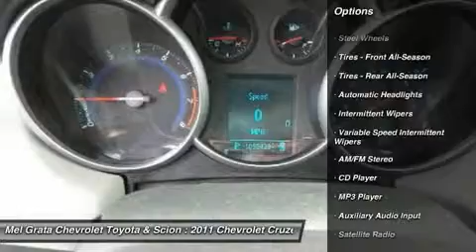2011 CHEVROLET CRUZE Hermitage, PA 72407B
2011 CHEVROLET CRUZE Hermitage, PA
Stock# 72407B